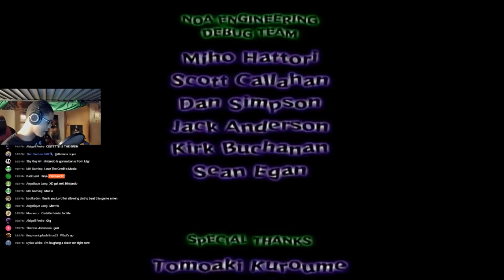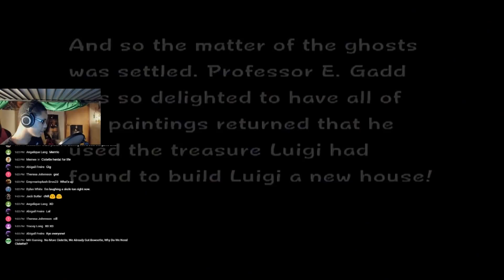CIST SINGS ABOUT HIS YOUTUBE STRUGGLES (LUIGI'S MANSION CREDITS COVER)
(it sounded off bc the capture card is delayed like 3 seconds lol)
WE BEAT LUIGI'S MANSION ON STREAM AND I MADE MY OWN COVER LOL
STREAM -